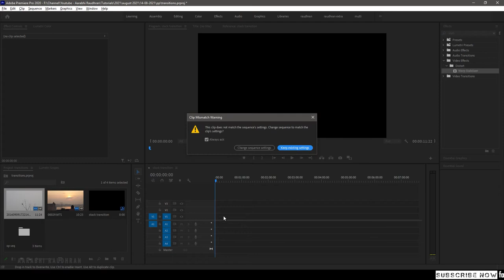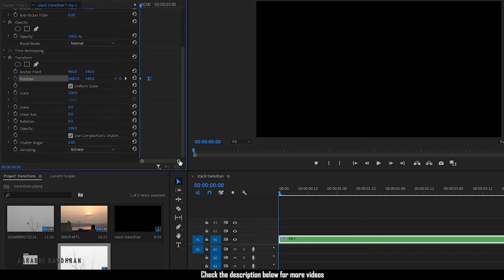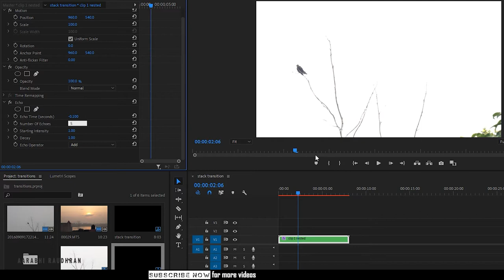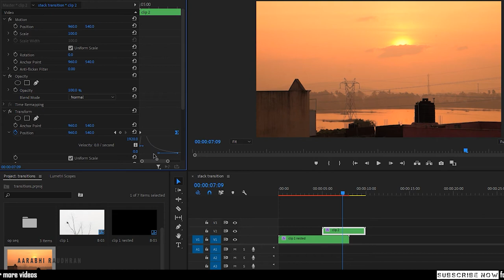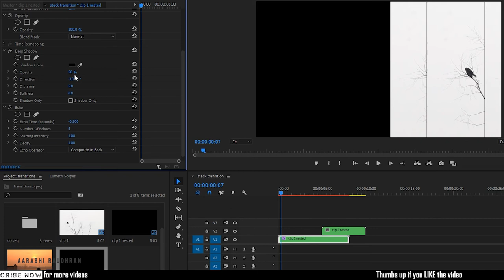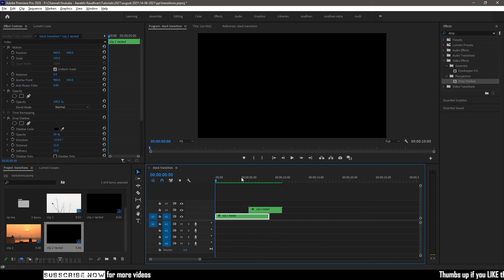PAPER STACK TRANSITION | PREMIERE PRO TUTORIAL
I am Raudhran. This is an adobe premiere pro tutorial. In this video i share how i created this stacking transition in adobe premiere pro.. The effects used here to create this transition are ECHO, Drop shadow and Transform.
The transform effect is used to make from where the clip has to fly in to the frame, the echo effect multiples the clip with the delay and the drop shadow effect enhances the depth in between. Do watch the video completely and please don't skip the video in between. Thanks for supporting me.

premiere pro,
video editing ,
video edit tutorial ,
premiere pro edit,
how to edit premier pro ,
free premiere pro templates ,
premiere pro video editor software,
premiere pro editor video ,
Premiere pro tutorial cc 2023 ,
adobe Premiere pro 2022 ,
adobe tutorials premiere pro cc 2022,
premiere pro video editing ,
adobe premiere pro video editing tutorial 2022,